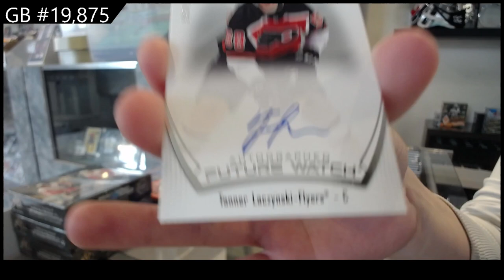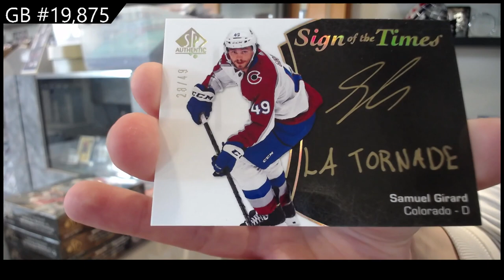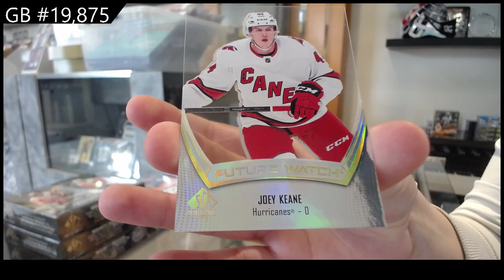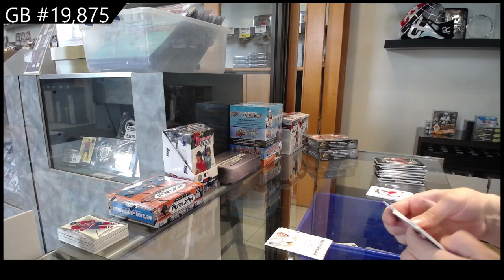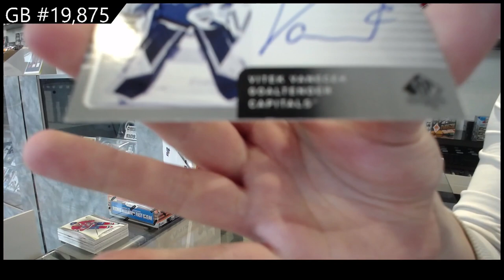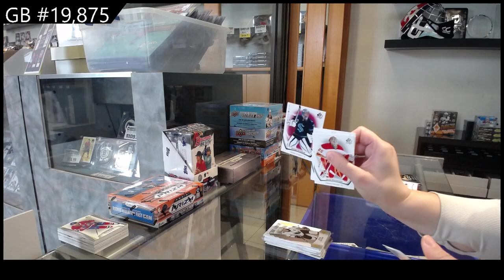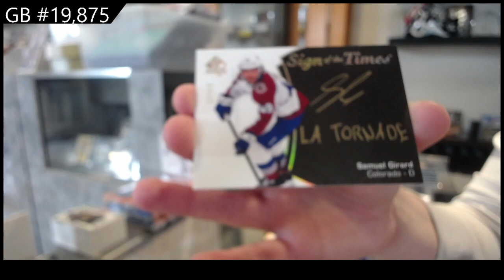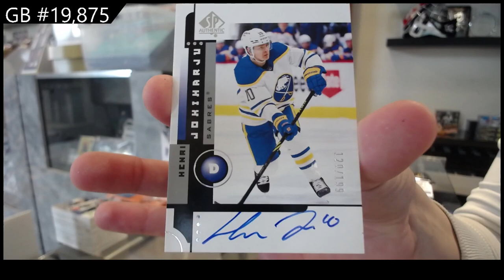21-22 Upper Deck SP Authentic Hockey 4 Box Break - C&C #19,875